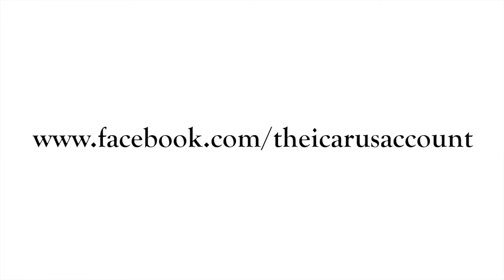8 de agosto de 2018